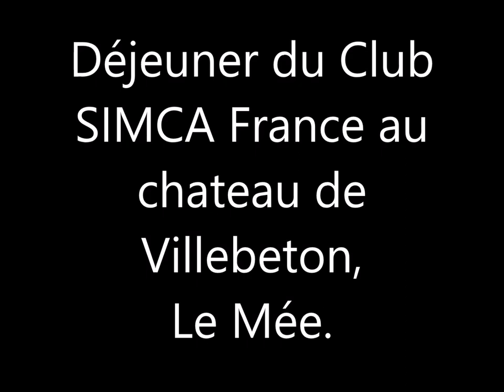Rassemblement SIMCA Le Mée Villebeton 31 Mai 2019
Plus de 160 SIMCA réunies au château de Villebeton, Le Mée, Cloyes les Trois Rivières lors du rassemblement du club SIMCA FRANCE